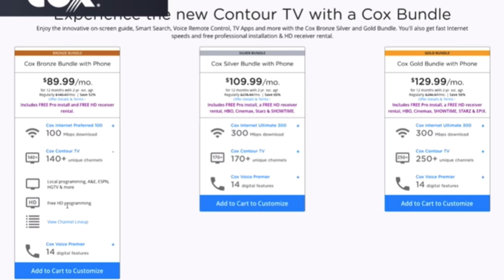Cable Tv - Who Provides The Best Paid Cable Tv Service for Non-Cord Cutter?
In this video, we discuss cable tv. Who are the very best paid cable tv providers out there? I would like to see everyone go to a cord cutting model, but we do have some that want to use cable tv.

Coaching and 1 on 1 consultation for anything seen on this channel $30 For 30 Mins